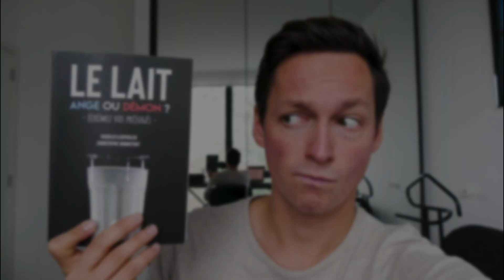LE LAIT: Ange ou Démon? - Mon Avis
Alors le lait? Ange ou démon?

Aujourd'hui je m'attaque à la critique du livre de Vassilis Iliopoulos et Christophe Bonnefont qui porte sur les produits laitiers et leur impact sur la santé.

J'espère que ce format te plaira!

Commander le livre

"Les 5 habitudes pour ta santé qui vont changer ta vie" ➡️

👨🏻‍🍳❤️⏱ Mon guide de recettes saines pour une vie active: "Manger Sainement Sans Avoir Le Temps" ➡️

💪🎯 Pour atteindre des objectifs spécifiques avec un accompagnement nutrition et sport sur mesure: remplir ce formulaire ➡️

---► QUI SUIS-JE? ◄---

Entrepreneur passionné oblige, je suis convaincu que lorsque l'on a de grandes ambitions il faut entretenir le corps et le cerveau qui vont avec, et ça passe notamment par ton alimentation et ton hygiène de vie.

Je pars aussi du principe que chaque personne est unique. Les recherches scientifiques prouvent des tendances, des corrélations, mais je ne les considère pas pertinentes en ce qui me concerne tant que je ne les teste pas sur moi.

Après 5 ans d'auto-expérimentation, à lire des bouquins le soir sur le fonctionnement du corps, à me former selon la méthode Bayesian et à tester à peu près tous les régimes imaginables, j'ai décidé de te partager mes apprentissages. Le tout pour que tu puisses également atteindre la meilleure version de toi-même au service de tes ambitions.

---► RECOMMANDATIONS ◄---

📚 Livres
• Optimiser son alimentation pour son cerveau
• Optimiser son alimentation pour son système digestif
• Le livre avec lequel tout commencé pour moi

---► RÉSEAUX ◄---

Contact (pour demandes de coaching ou partenariats uniquement): email [at] clementdesplats.com

Je ne suis pas médecin et je n'ai pas la prétention de jouer à en être un. Ce que je dis dans mes vidéos s'appuient sur des recherches scientifiques ainsi que mon expérience personnelle.

00:00 • Introduction
01:39 • Points positifs
06:27 • Points négatifs
11:56 • Pour qui?
14:28 • Conclusion